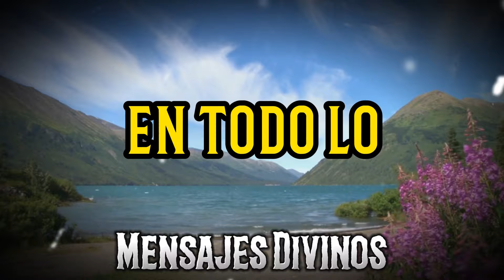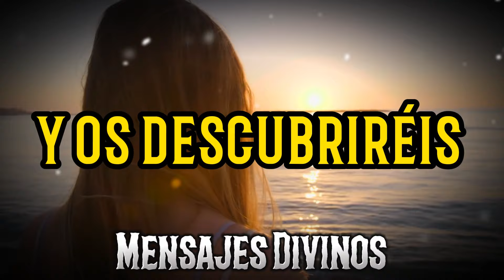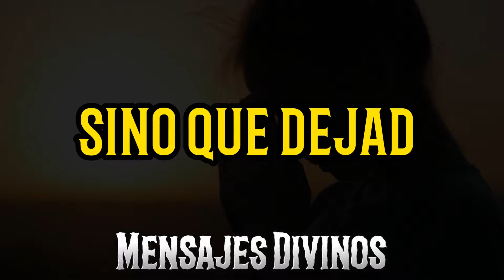DIOS HA TOMADO UNA DECISIÓN (SERÁS CASTIGO SI NO PUEDES ABRIR ESTO AHORA) - Mensajes Divinos